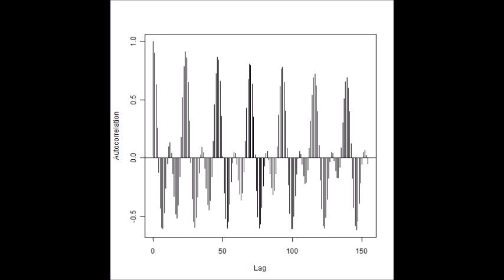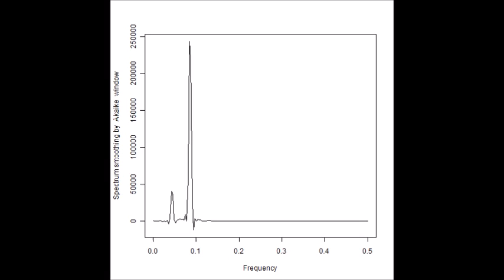スライドショー 超音波の音圧測定解析 Measurement and Analysis of ultrasonic